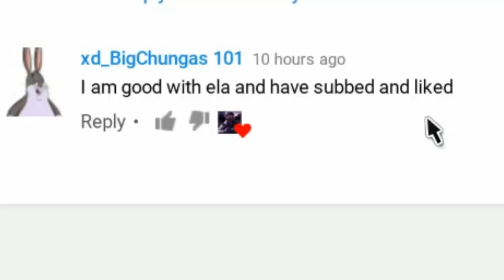Rainbow Six Siege-1v4 clutch with kapKan